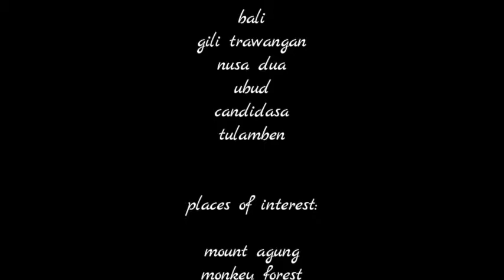Wonderful Bali + Gili Island (4in1) - A short Travel Video Tour of BALI 2016